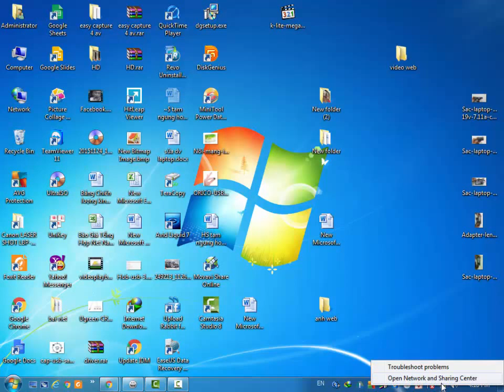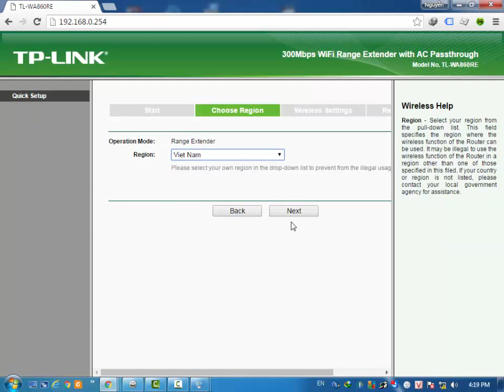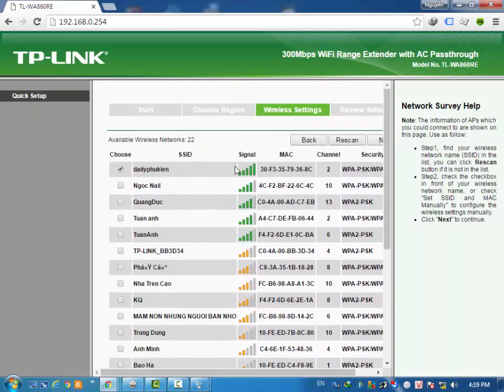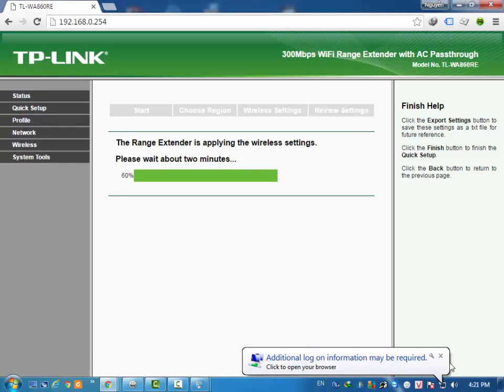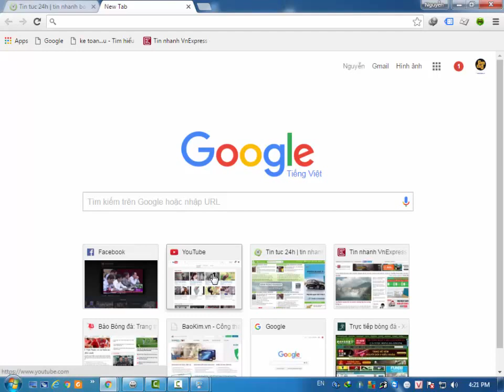Hướng dẫn cấu hình bộ kích sóng wifi tplink tl wa860re | Tp link 860re | Tiếp sóng wifi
Hướng dẫn cấu hình bộ kích sóng wifi Tplink TL-WA860RE nhanh nhất.

Hướng dẫn cấu hình bộ kích sóng wifi Tplink TL-WA860RE đơn giản nhất
Hướng dẫn cấu hình bộ kích sóng wifi Tplink TL-WA750RE đơn giản nhất
Hướng dẫn cấu hình bộ kích sóng wifi Tplink TL-WA850RE đơn giản nhất
Hướng dẫn cấu hình bộ kích sóng wifi Tplink TL-WA850RE nhanh nhất
Hướng dẫn cấu hình bộ kích sóng wifi Tplink TL-WA750RE nhanh nhất